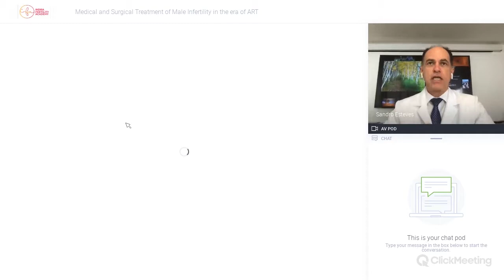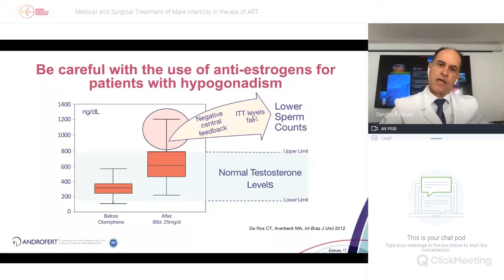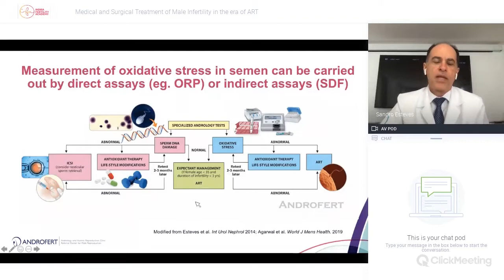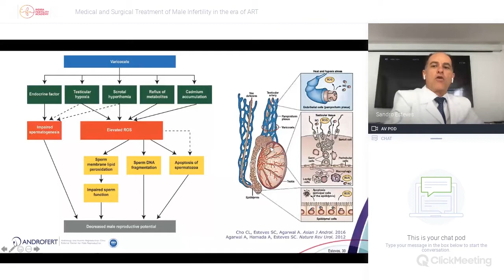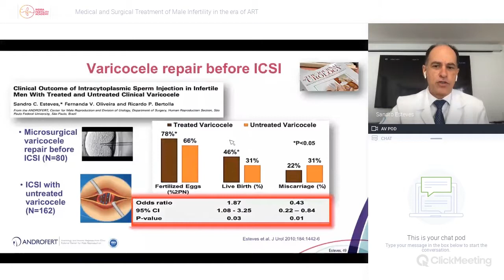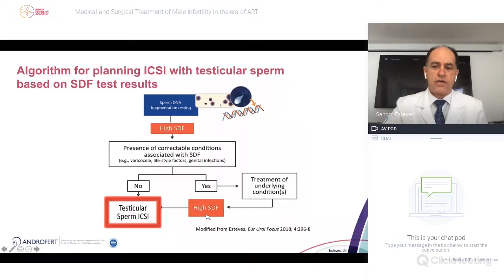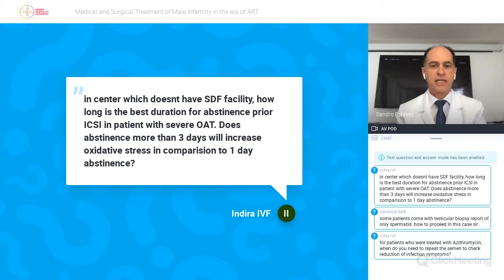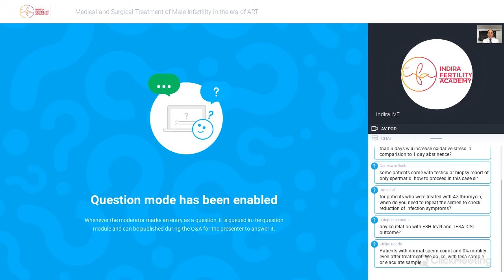Medical and Surgical treatment of male infertility in the era of ART | IFA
INDIRA FERTILITY ACADEMY | IFA | MALE INFERTILITY